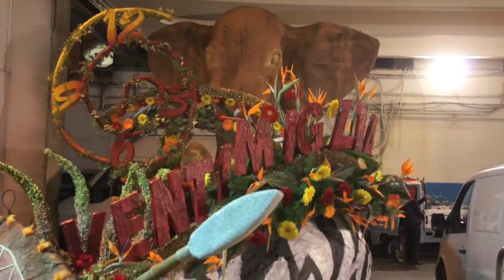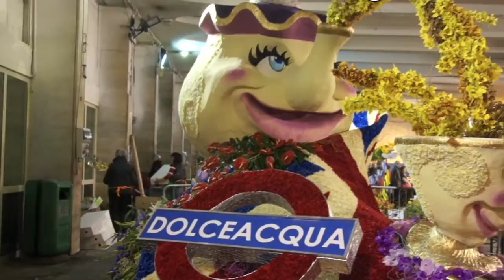Sanremo in fiore 2012 tutti i carri fioriti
Il carro di Santo Stefano al mare, dedicato a Tokyo; quello di Taggia, dedicato a Mosca; e poi Ospedaletti, con New York. Sono i tre carri vincitori dell'edizione 2012 di Sanremoinfiore, il tradizionale corso fiorito di Sanremo, che quest'anno ha seguito come tema "Le ore del mondo", vista la concomitanza con l'avvento dell'ora legale. Oltre 85mila, secondo gli organizzatori, gli spettatori che hanno assistito.

L'evento, come ogni anno, è stato trasmesso in diretta sulla trasmissione Linea Verde, di Rai Uno, a partire dalle 12.20. I carri, addobbati con le relative composizioni floreali, sono partiti dall'autostazione di piazza Colombo, dove la scorsa notte si è avuta l'infiorata, quindi sono entrati in via Manzoni, per proseguire in via Roma, piazza Cesare Battisti e svolta in via Nino Bixio, per poi passare dietro la fontana dello Zampillo e ripetere il percorso. Il parterre con il tavolo della giuria è stato posizionato in corso Mombello.

GLI ABBINAMENTI

1. Comune di Dolceacqua -- Londra -- Gruppo Cornamuse della Scozia (18/20 elementi),
2. Golfo Dianese -- Tenerife -- Gruppo Coroporos delle Isole Canarie (25/28 elementi),
3. Comune di Ventimiglia -- Nairobi -- Gruppo Animali della Savana (9 elementi),
4. Comune di Riva Ligure -- Rio De Janeiro -- Gruppo Brasiliano Esotica (18 elementi),
5. Comune di Ospedaletti -- New York -- Compagnia Chema Carro King Kong (6 elementi),
6. Comune di Cipressa -- Honolulu -- Gruppo delle Hawaii (16/18 elementi),
7. Comune di Seborga -- Sidney -- Gruppo Tamarros Band (14 elementi)
8. Comune Santo Stefano al Mare -- Tokyo -- Gruppo Trampolieri Robot (7 elementi),
9. Comune di Bordighera -- Pechino - Gruppo Carro Dragon Tribù (6 elementi),
10. Comune di Taggia -- Mosca -- Banda dei Cadetti di Mosca (48 elementi),
11. Comune di Vallecrosia -- Il Cairo -- Gruppo Calisse Flowers (12 elementi).